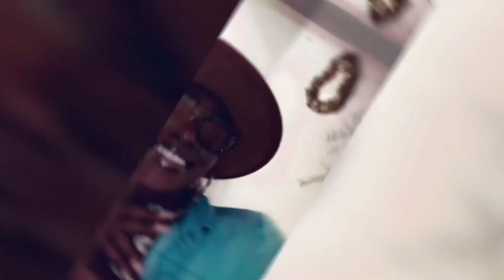INTERNAL Affairs *giggles* 📚💡❤️👩🏿‍🎓🌍🪐🌟 | Concept Video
“…… Because when has LOSING everrrrrrrr been an option?! 🧐😏🤹🏿‍♀️” - Khadija Shari
5:44pm est 9/13/2023